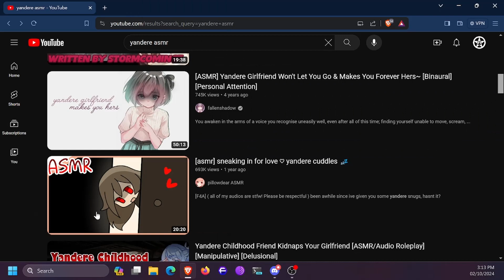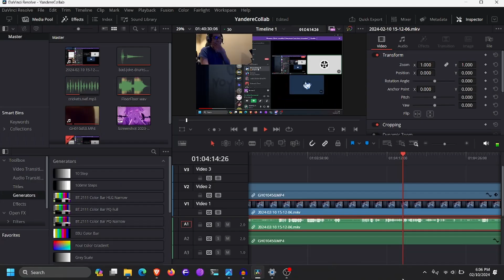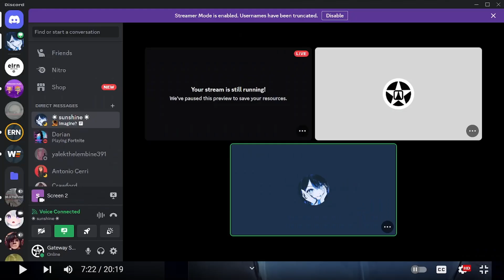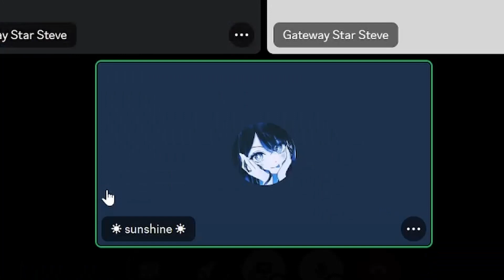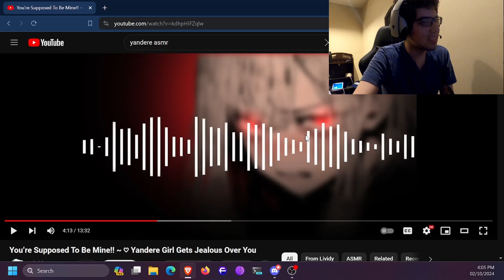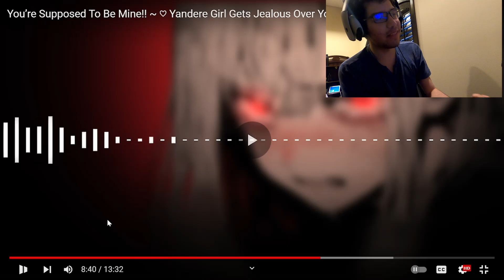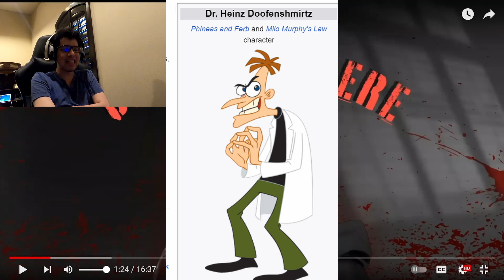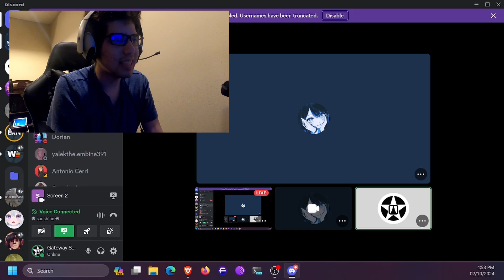I Show my Friend Yandere ASMR Roleplays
For a bit of an early Valentines Day Special and a 2000 Subscriber Special, I decieded to show my friend some of those Yandere ASMR Roleplays.